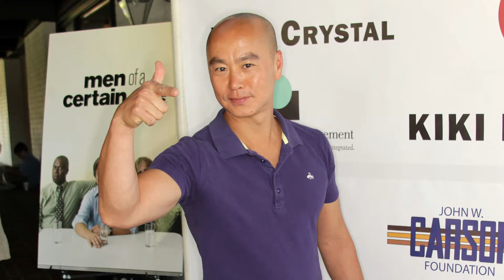Dexter Cast ✦ The Transformation | (This will give you nostalgia)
Dexter (2006) Cast ✦ The Transformation | (This will give you nostalgia)
Dexter (2006) Main Cast:
Michael Hall
Julie Benz
Jennifer Carpenter
Erik King
Lauren Velez
David Zayas
James Remar
Charles Lee
Desmond Harrington
Aimee Lopez
Geoff Pierson
Christian Camargo